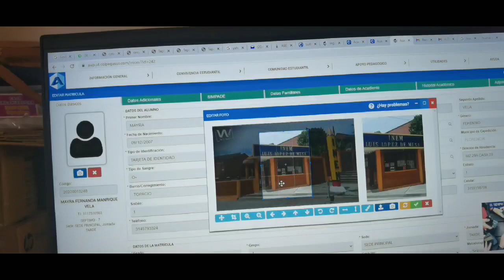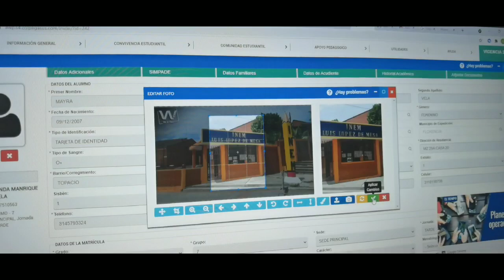SUBIR FOTO AL SISTEMA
SUBIR FOTO